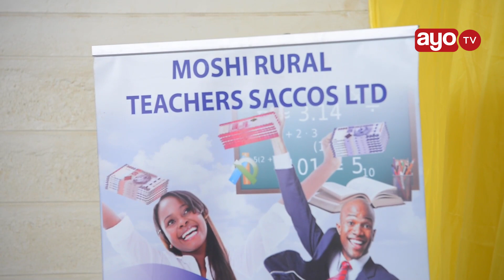TAHARUKI MOSHI WAALIMU ELFU TATU WALALAMIKA FEDHA ZAO MILL ZAIDI YA 900 KUZUIWA